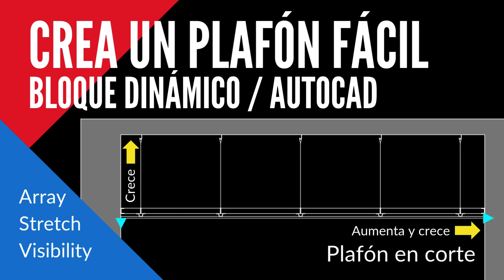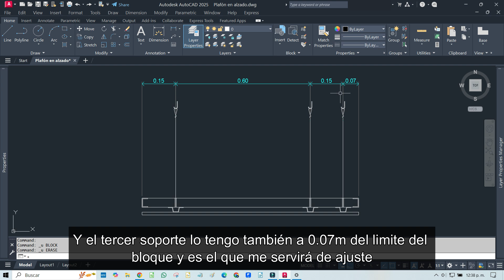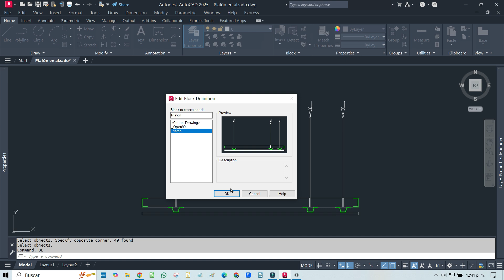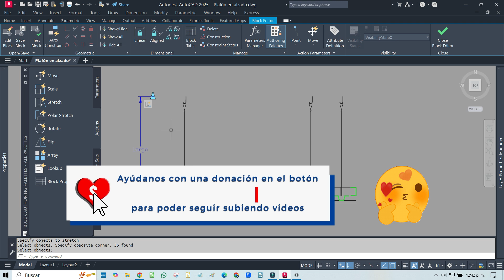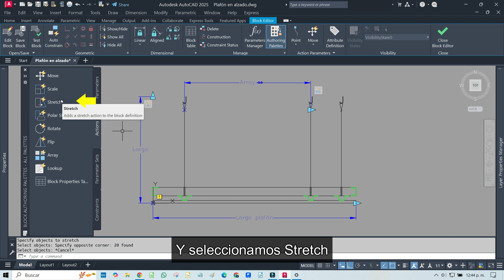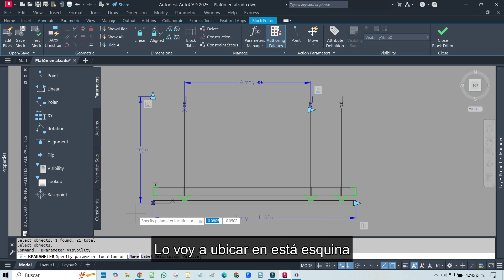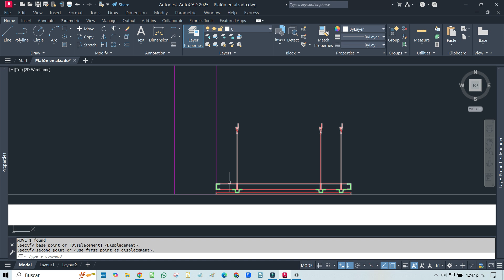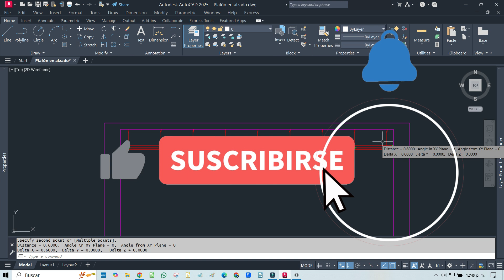BLOQUE DINÁMICO PARA PLAFONES | Drywall ceiling detail | Super rápido y fácil en Autocad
BLOQUE DINÁMICO PARA PLAFONES | Plano de detalles constructivo | Super rápido y fácil en Autocad.
Aprende a crear un bloque dinamico en AutoCAD para plafones utilizando detalles constructivos precisos y bloques dinamicos autocad avanzados. Este tutorial te enseña a optimizar tu flujo de trabajo con technical drawing profesional y parametric array para lograr resultados perfectos.

Con esté bloque dinámico haras tus planos mas rápido y fácilmente.

Dinos si pudiste realizar el bloque dinámico.

🔴 Ayudanos con una donación usando el botón Gracias ❤️ $ para poder seguir subiendo videos 😄.